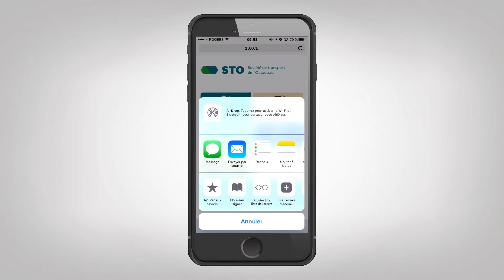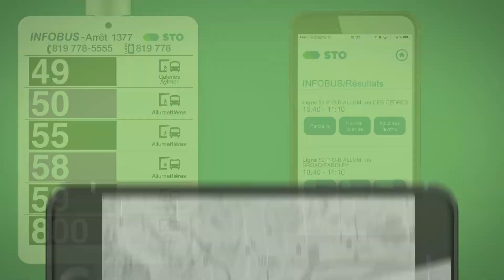Mes déplacement. Mon bus.